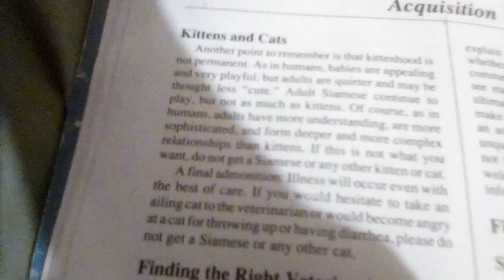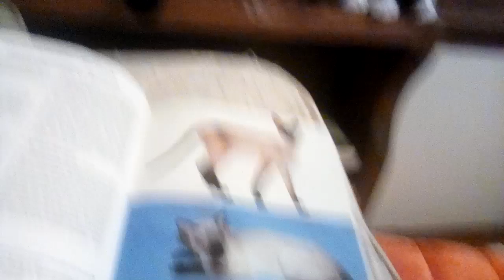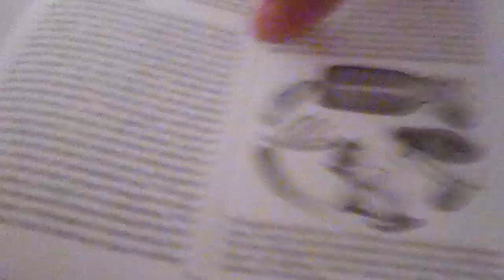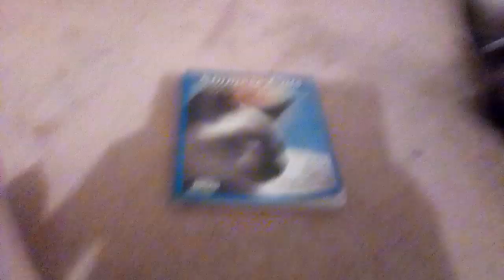Lets learn about siamese cats. Ft Baxter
I recorded this yesterday smh
I love baxter btw
Hes alright. I let him out after this video
I really don't expect you to watch the whole video